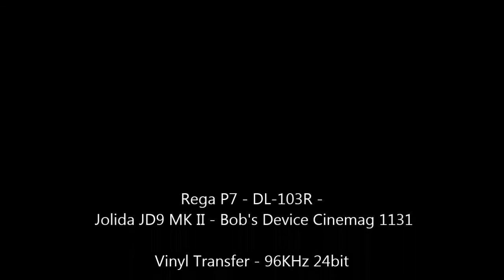Sergio Mendes & Brasil '66 - "Mas que Nada" - Original Stereo LP - HQ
TheVRP Archives - Original Vinyl Pressing - 1966 A&M Records